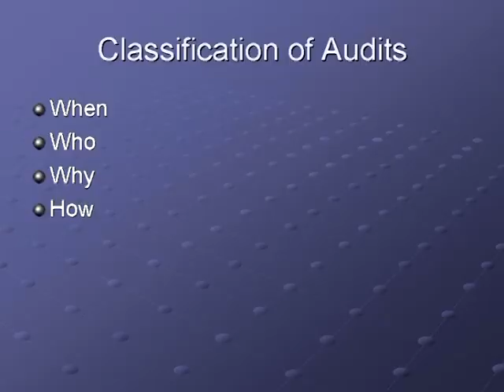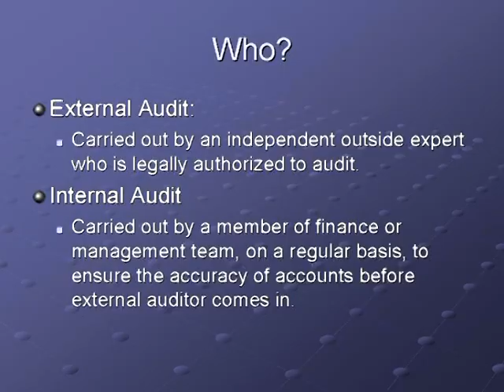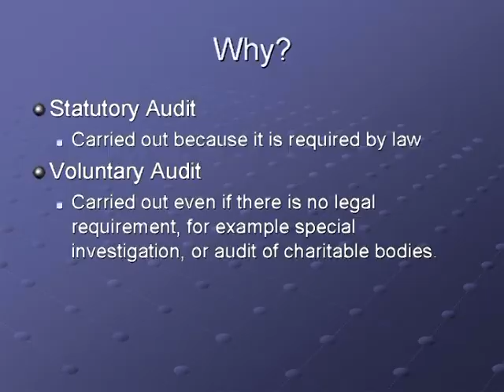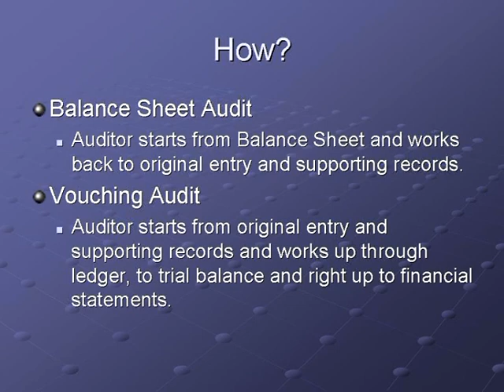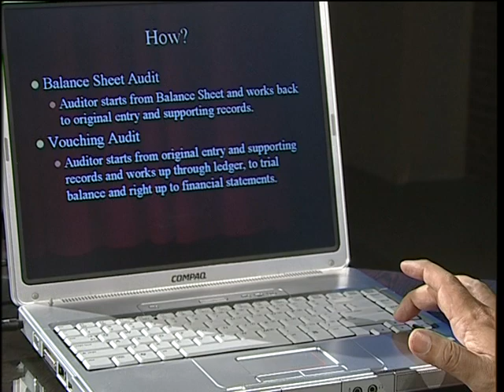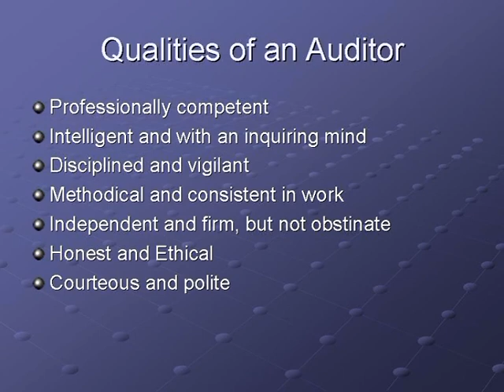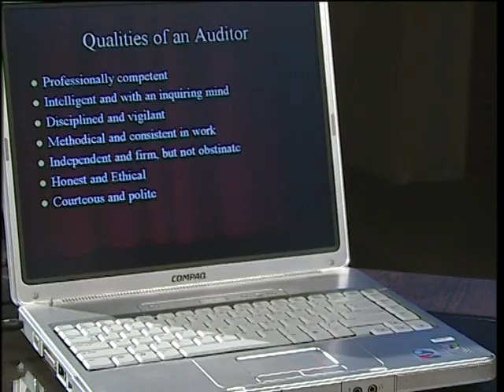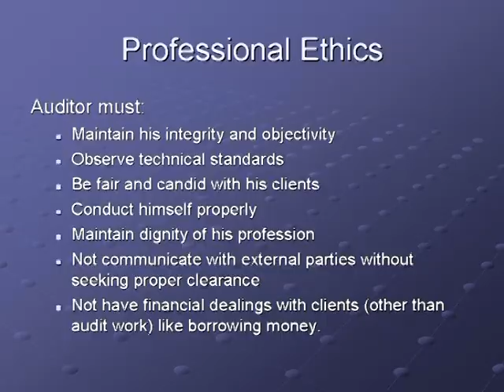AIOU BCom Priniciples of Auditing Course Code 481 Program 2 Part 2